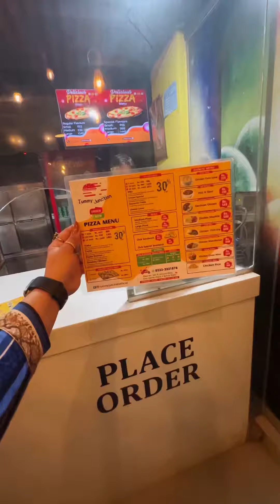Takeaway Restaurant In Civic Center | phase 4 | Rawalpindi | Islamabad | Best Fast Food & Chinese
📍Explored Hidden Gem Takeaway Delivery Restaurant In Civic Center Phase 4 Bahria Town @tummyjunctionoffical They Are Serving Best Fast Food & Chinese In Bahria Town. 🔥✨

Deals We Ordered :

• Deal 7 In Rs 1189
2 Zinger Burgers
4 Crispy Wings
500ml Drink

• Chicken Shashlik In Rs 599

• Chicken Chaw Mien Rs 539

Taste 9/10
Staff 10/10
Serving Time 10/10
Location 10/10

It’s Highly Highly Recommended ✅

Must Try Them & Thanks Me Later 😍

For More Updates Follow : @lifestyle_soniaumar